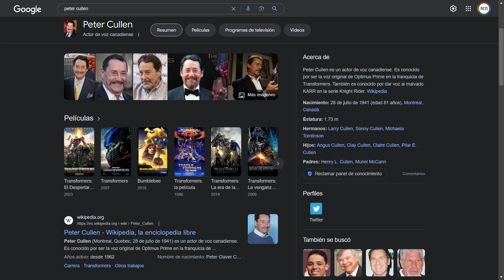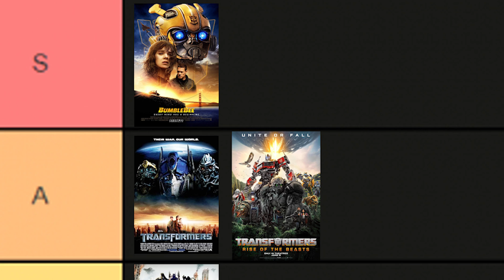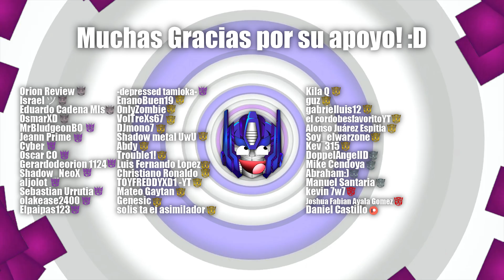FINALMENTE una BUENA película de Transformers?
Qué opinas de esta película? Crees que triunfará en taquilla?

Conviértete en miembro del canal para ayudarme y conseguir ventajas :D!

La música en mis videos puede ser encontrada aquí!

Capítulos:
0:00 No Spoilers
4:19 SPOILERS
6:27 Conclusión (Sin Spoilers)